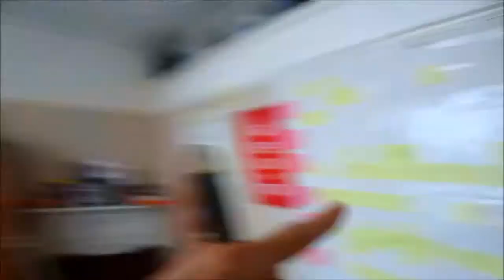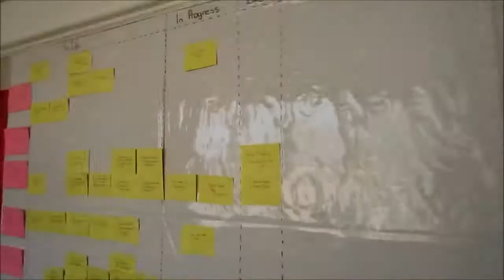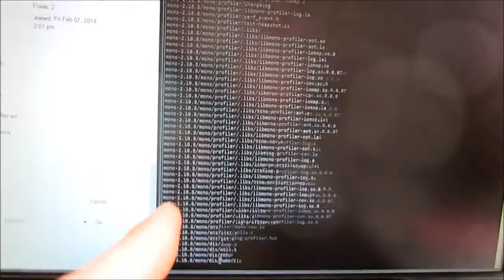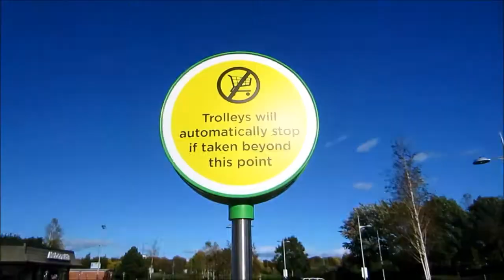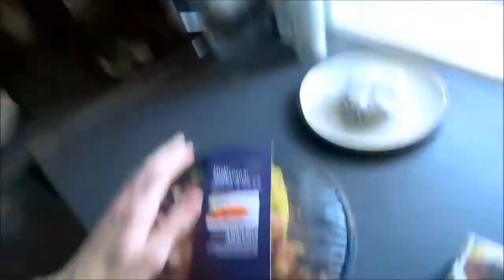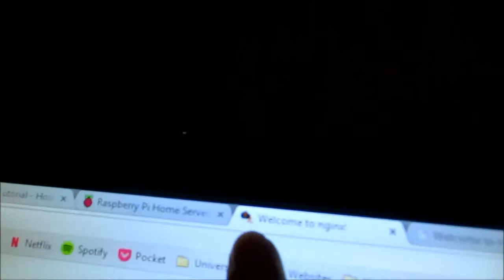Server Issues (04.10.2014) Day 1161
Do you have any questions for Laura and I? We'll be making a Q&A video before the end of this month!

Otherwise today was a long ass day.

I spent the whole day fighting with my Raspberry Pi attempting to get it working again as a server. I had it working before as an Apache server, but I want to be able to run C# ASP.Net pages on him.

I much prefer the level of control you have with an ASP.Net website and server - and it is a whole world better than PHP, PHP really isn't designed for what I want to do with it!

So I was trying to install Ngnix and Mono but it wasn't going great and I couldn't quite figure out how to get it running which is really annoying! I spent so long working on it!

But I also played a lot of hearthstone, and I did my washing and also went shopping where I went a little bit crazy, went on an explore and brought so much stuff that I wouldn't normally buy! I also got a plan together in order to sort out some videos and stuff.

I'm really struggling with getting into things. I can't quite concentrate on stuff because I want to start or do other things, but then I can't bring myself to get into it! I also really suck at multitasking - but I can't really finish things - and that really doesn't feel good when I'm sat around failing at setting up a bloody server all day!

Tomorrow we are heading out!